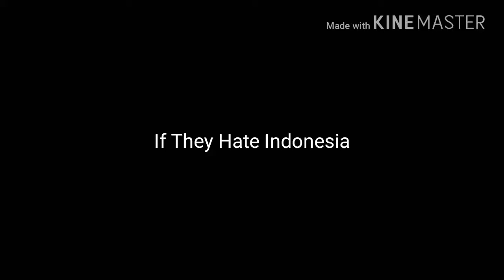Note. IF THEY HATE INDONESIA!!!